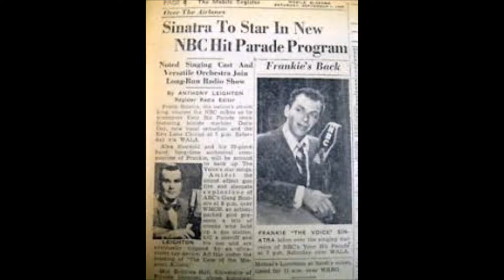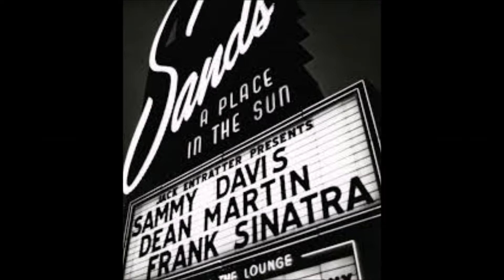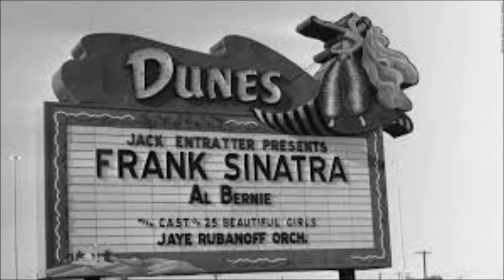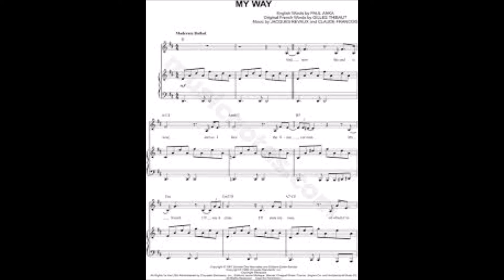FRANK SINATRA - A MAN AND HIS MUSIC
The Music of Frank Sinatra